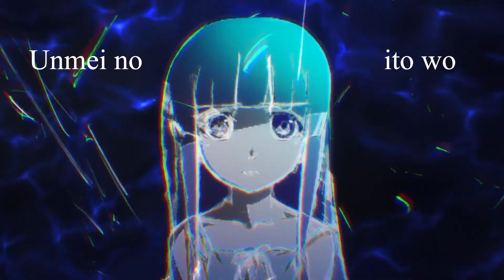【AMV/GMV】Project 3 - Ambiguous // Garnidelia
Song: Ambiguous by Garnidelia